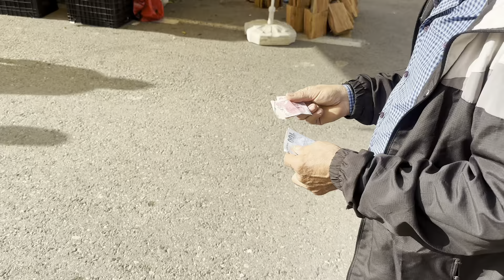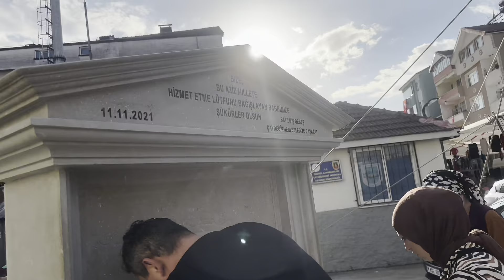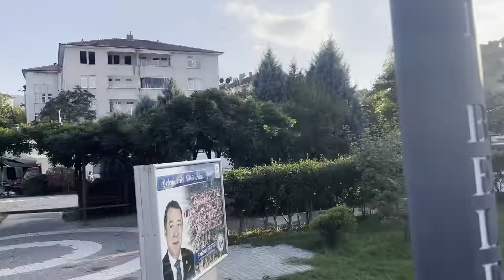Çaydeğirmeni pazarındayız,hadi gezelim#pazar#memleketim#keşfet#vlog#vlogs#video#doğal#köy#türkiye